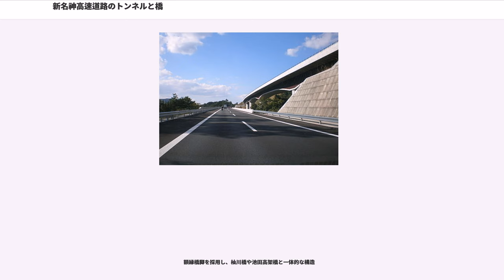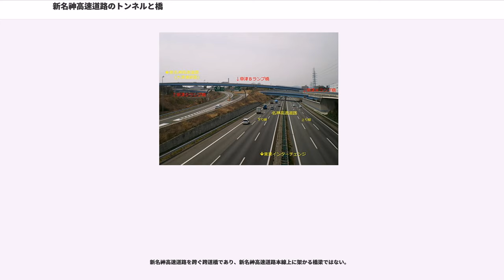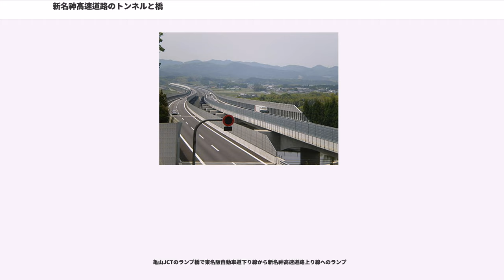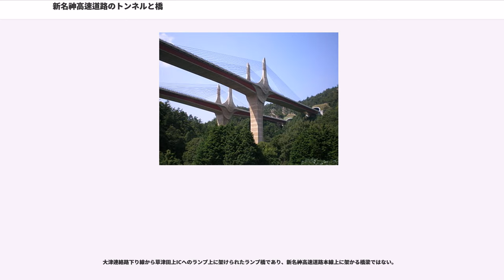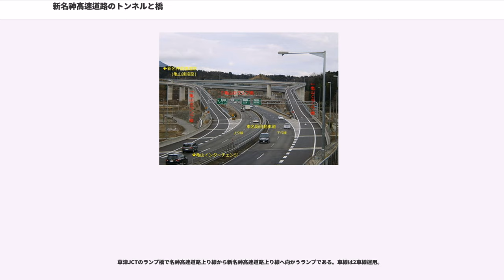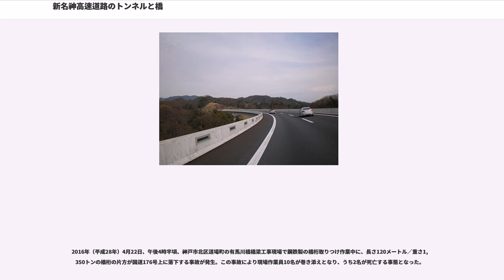新名神高速道路のトンネルと橋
新名神高速道路のトンネルと橋（しんめいしんこうそくどうろのトンネルとはし）は、新名神高速道路にある、トンネルと橋についてまとめた項である。

鈴鹿国定公園内に位置し、当初は4車線幅での供用予定で施工された亀山西JCTの合流車線が鈴鹿トンネル付近まで建設される予定だったため、施工が比較的早かった下り線が道路幅員が広く、遅かった上り線では道路幅員が狭くなっている。上り線は暫定4車線規格の2車線供用であるが、下り線は完成6車線規格の3車線供用中。

上り線は暫定4車線規格の2車線供用であるが、下り線は完成6車線規格の3車線供用中。鈴鹿トンネルの西坑口付近に架設されており、新名神高速道路供用区間中では珍しい防風壁が設置されている。

下り線部分は滋賀県内で初めて着工された箇所で、付近には「第二名神滋賀県起工の地」記念碑が旧土山町によって建てられた。上り線は暫定4車線規格の2車線供用であるが、下り線は完成6車線規格の3車線供用中。

上り線は暫定4車線規格の2車線供用であるが、下り線は完成6車線規格の3車線供用中。

新名神高速道路上り線から土山SAへのランプ上に架けられたランプ橋であり、新名神高速道路本線上に架かる橋梁ではない。

甲賀土山IC京都方面ランプ直後に架設されており、上り線橋梁の左側には甲賀土山ICへ流出する甲賀土山Bランプ橋が架設されている。

新名神高速道路を跨ぐ跨道橋であり、新名神高速道路本線上に架かる橋梁ではない。

額縁橋脚を採用し、杣川橋や池田高架橋と一体的な構造

額縁橋脚を採用し、高野高架橋や池田高架橋と一体的な構造

額縁橋脚を採用し、高野高架橋や杣川橋と一体的な構造

新名神高速道路を跨ぐ跨道橋であり、新名神高速道路本線上に架かる橋梁ではなく、滋賀県道133号伊賀甲南線の橋梁である。

上下線橋梁の両側には新名神高速道路⇔甲南IC/PA名古屋方面の甲南Aランプ橋・甲南Bランプ橋が平行して架設されている

建設工事中に橋を支える西側にある上下線の橋台2基が、盛土が大量の雨水を含み膨張するなどとして平行方向に最大10cm、垂直方向に最大6cmずれていることが分かった。旧日本道路公団（JH）は盛土の中に排水管を追加し、2基の橋台の間に井戸を掘って水を抜いたほか、橋台を支えている杭を2倍に増やすなどの補強工事を約9,000万円かけて行った。JH側は「施工上、10cmの誤差は許容範囲内で、補強対策も行ったので安全性に問題はない」としている。

トンネル内でハイウェイラジオ（甲南トンネル上り・下り）を放送している。メタルハライドランプを用いた片側照明方式（出入口付近は両側設置）を採用しており、同じ照明方式の金勝山トンネルとともに社団法人照明学会の2008年照明普及賞優秀施設賞を受賞した。

暫定4車線での供用であり、トンネル内部の側方余裕は誤走行を防ぐためにラバーポールで分離されている。トンネル内に限らず、完成6車線規格での施工部は同じ対応をとっている。

新宮神社遺跡が本線工事中に発掘され、2001年2月に滋賀県教育委員会と信楽町教育委員会が旧日本道路公団（JH）に保存を要請、2001年11月28日に両教育委員会とJHが信楽ICのランプ橋脚計3本を東に20mずつ、遺跡西側の本線にある当橋の橋脚2本を東に10mずつずらす計画変更で合意した。これにより遺跡の喪失を免れることができたが、工費が4000万円増加し、工事の着工も1年遅れた。

仮称は栗東トンネルで供用済みの区間では3番目に長いトンネルである。

トンネル内でハイウェイラジオ（金勝山トンネル上り・下り）を放送している。

メタルハライドランプを用いた片側照明方式（出入口付近は両側設置）を採用しており、同じ照明方式の甲南トンネルとともに社団法人照明学会の2008年照明普及賞優秀施設賞を受賞した。また、メタルハライドランプの新規開発により金勝山トンネルでは以下の表の通り、設置個数が削減できた。

暫定4車線での供用であり、トンネル内部の側方余裕は誤走行を防ぐためにラバーポールで分離されている。トンネル内に限らず、完成6車線規格での施工部は同じ対応...